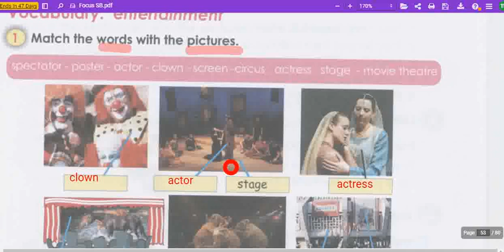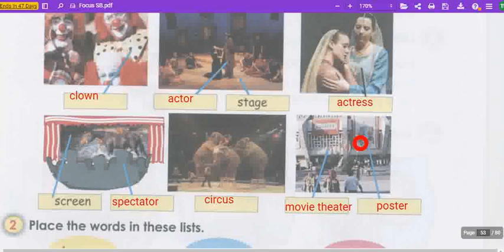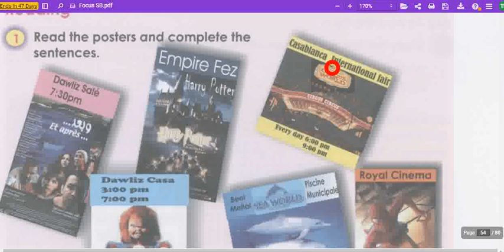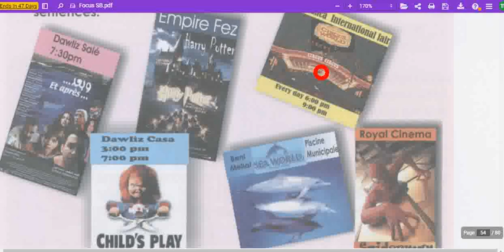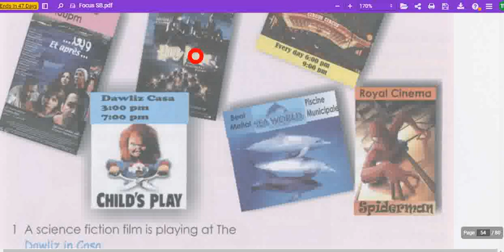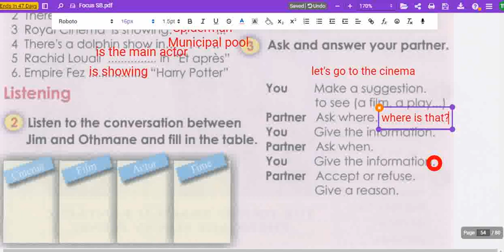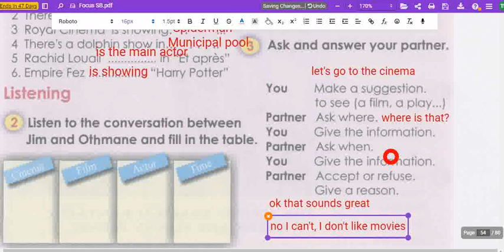Focus:Unit7:Entertainment (Skills P:62-63)جميع دروس الانجليزية للثالثة إعدادي (التّاسعة)(كتاب فوكس)